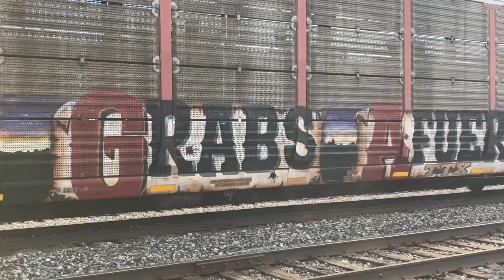Colorful Trains ep2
Colorful Trains bring much brightness and color to this otherwise dreary world. It’s not vandalism, it is art. Some of the artists are very creative and talented.